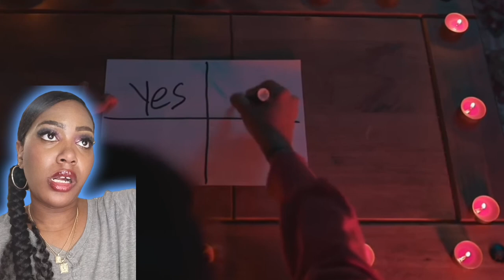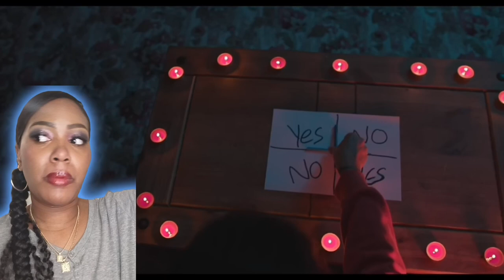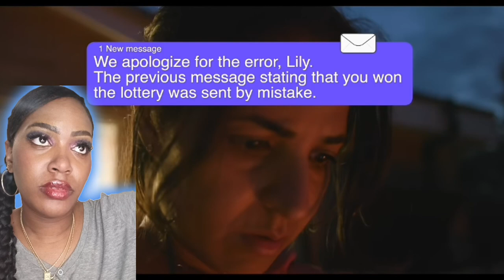"Reacting to Charlie Charlie: Chilling Short Horror Film by Jiya Kapur Films!"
Join me as I react to the spine-chilling short horror film "Charlie Charlie" by Jiya Kapur Films! This terrifying short film is packed with suspense and eerie moments that will keep you on the edge of your seat. Watch along as I experience the scares and twists of this haunting tale.